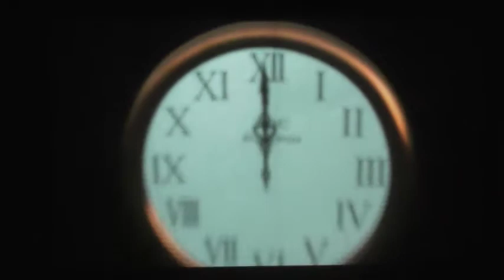第12回富山大学ストリートダンス部定期公演DNA POP